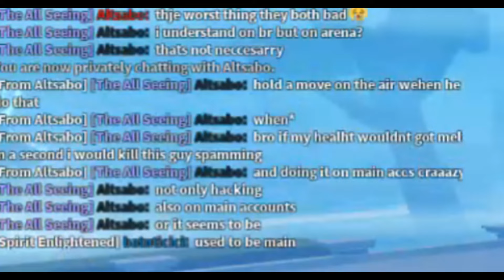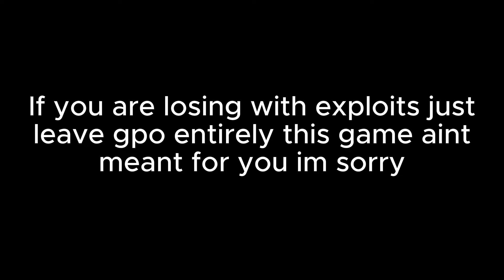When you destroy an exploiter in arena.. | GPO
just quit gpo at that point dawg